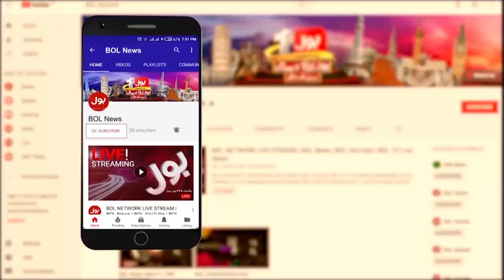Javed Miandad Predictions About Upcoming Matches | KK vs MS | PSL 7 Transmission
Javed Miandad Predictions About Upcoming Matches | KK vs MS | PSL 7 Transmission | Javed Miandad | Arbab Jehangir | Maria Wasti | Fahim Khan